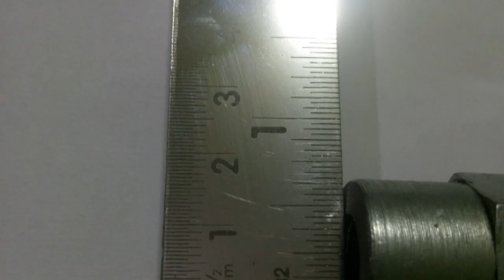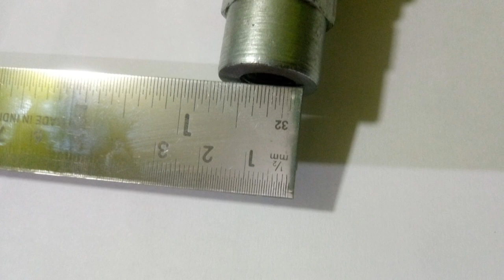High Pressure Liquid Tank to Tank Gas Transfer LPG OXYGEN CNG Pump 12v 80w JCSSUPER